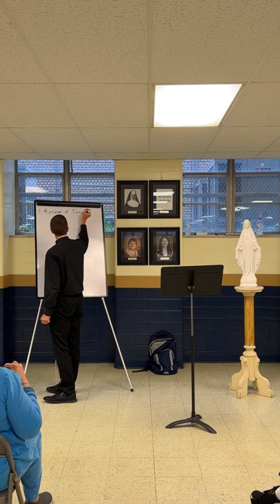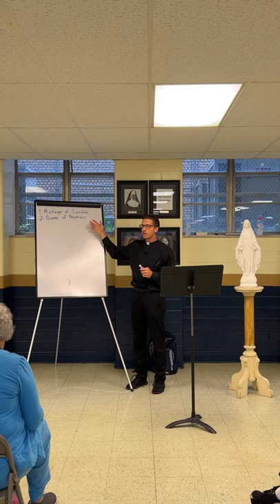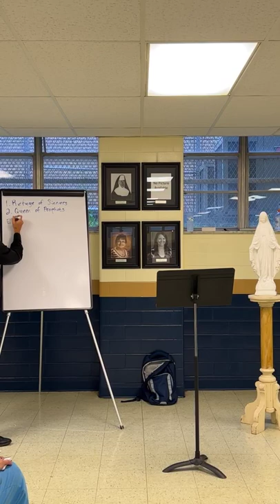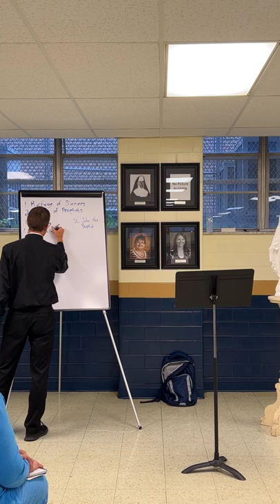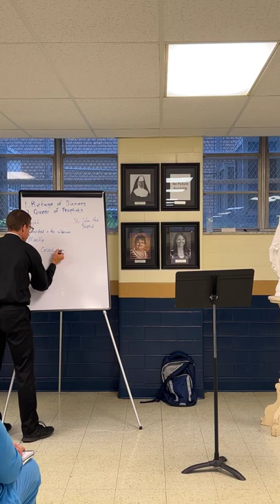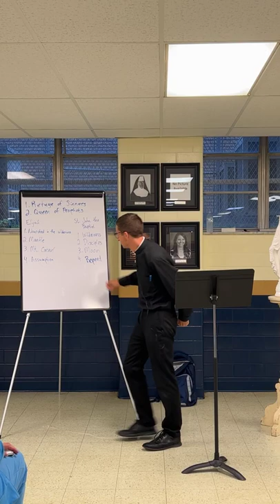Presentation on the Blessed Virgin Mary by Dn. Jack Wright